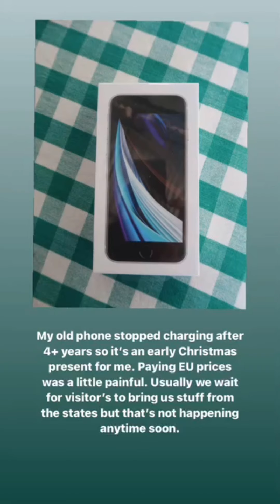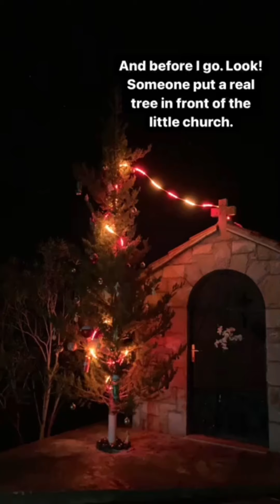Silly kittens and we caught the mama cat.